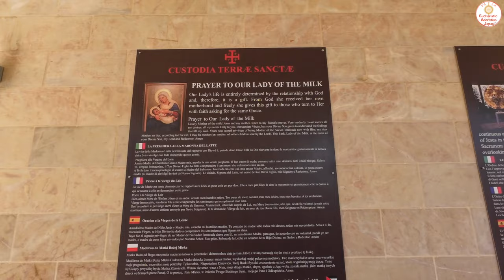#7 聖家族がエジプトに避難する前に身を隠した洞窟⛰️ パレスチナ🇵🇸 ベツレヘム🌠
聖地イスラエル巡礼2023 #7 聖家族がエジブトに避難する前に身を隠した洞窟⛰️
パレスチナ🇵🇸 ベツレヘム🌠
ミルクグロット

Holy Land Pilgrimage 2023 #7 Milk Grotto where Mary nursed Jesus and where the Holy Family found refuge while fleeing to Egypt

⭐ Eucharistic Adoration Japan (EAJ) 日本聖体礼拝 ⭐